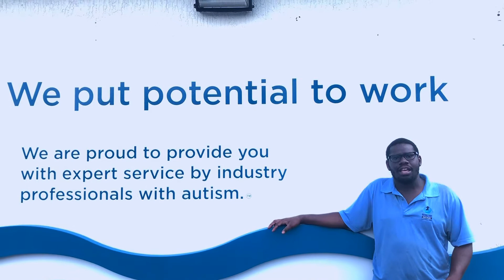ThankATeacher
Make sure you ThankATeacher for pushing you to succeed. More importantly - thank your educators for helping you BELIEVE ✏️ David knows how important it is to believe in yourself 🍎 please join us in celebrating